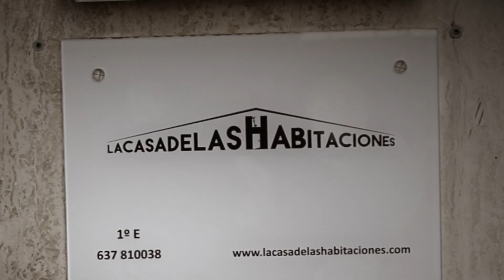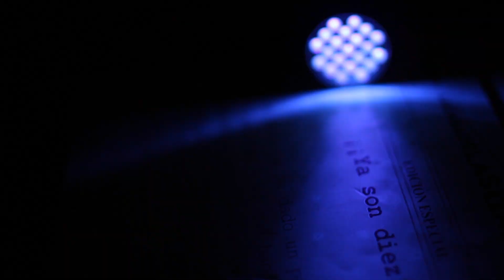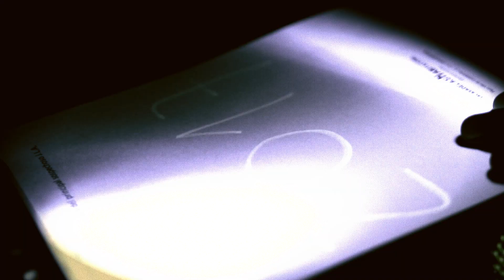ESCAPE ROOM mas EMOCIONANTE de Malaga - La Casa de las Habitaciones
El Escape Room mas emocionante de Malaga llega a nuestro canal, en forma de un pequeño sketch. Un escape room donde la tensión, la traición y los acertijos perturbarán a su protagonista.

En el desarrollo de la historia, nuestro protagonista Nander es traicionado y manipulado por el equipo de LCDLH, el escape room. Con la colaboración de un viejo "amigo" ( Iñaki), le tienden una trampa y lo someten a un experimento emocional.  Con ello quieren medir sus capacidades a la hora de resolver los acertijos de este escape room. Los flashbacks que se repiten una y otra vez a lo largo de su aventura, le hacen seguir pistas de su compañero supuestamente secuestrado, sin saber que todo lo que esta pasando, es una droga alucinógena que trastorna su personalidad y su percepción de la realidad.

El sketch, hace referencia a la sensación que vive un equipo cuando juega. Cuando uno se involucra en este tipo de juegos, te hacen perder la percepción de la realidad, como si se tratase de un videojuego.

Las personas que se enfrenten a este nuevo reto en Malaga, se enfrentarán a 5 salas que quebrarán la cabeza de cualquier equipo que los rete. Desde la edad de las mazmorras, pasando por la II guerra mundial o presenciando un robo. Su equipo os retará a solventar los retos en una hora. Trabajad en equipo y no perdáis detalle de todo lo que os rodea, ya que las pistas no son solo llaves o códigos.

Están situados en pleno centro de Málaga, a cinco minutos de la estación de tren. Si quieres visitarles, o sencillamente saber mas de ellos, aquí os dejamos el

Interactúa con ellas para poder ganar premios relacionados con estos lugares!!